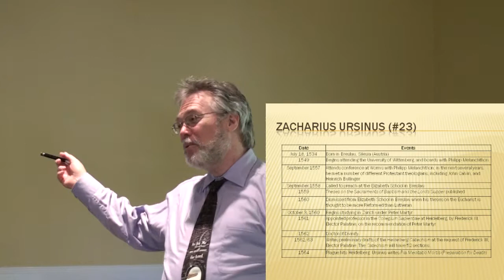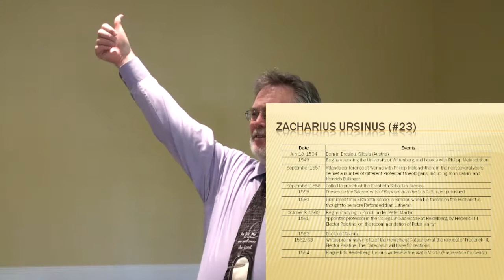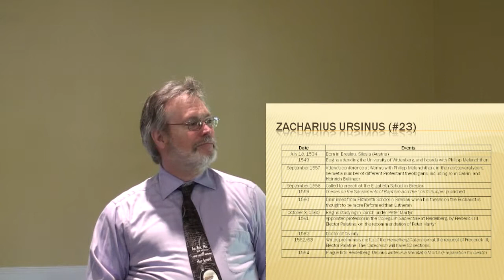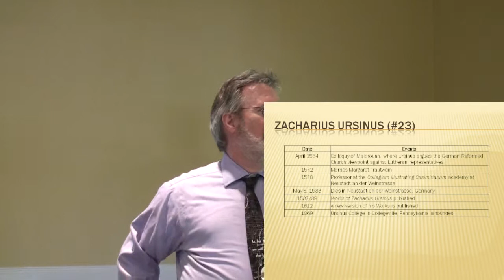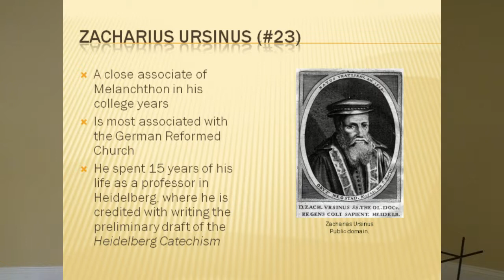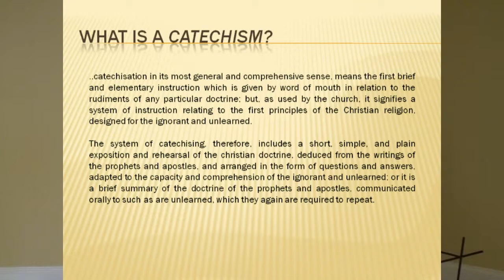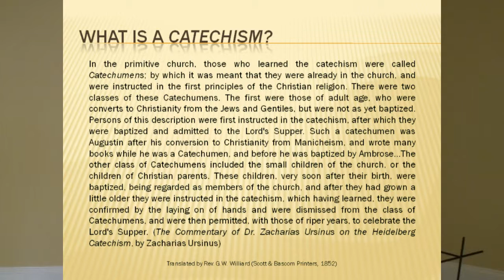Top 25 Protestant Reformers: Zacharius Ursinus (#23)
Excerpt from "The 25 Most Influential People in the Protestant Reformation" course:  Zacharius Ursinus (#23)

I'm available as a guest speaker.

I recommend watching this video in 720p.